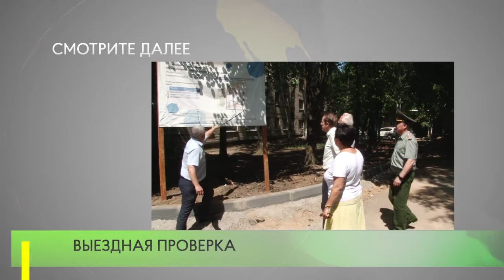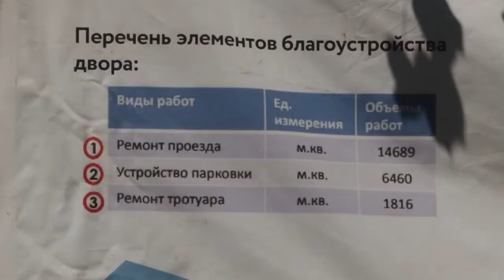ЕР проверка ремонта дорог в Кубинке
Активисты Одинцовского отделения партии «Единая Россия» вместе с жителями  проверили ход реконструкции внутриквартальных дорог в городке Кубинка-10. Работы проводятся в рамках национального проекта «Жильё и городская среда».